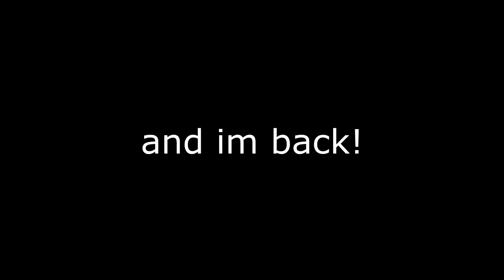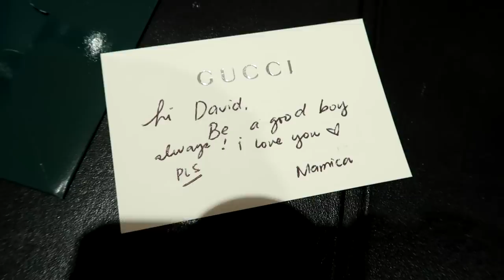Pinaka mahal na prank! Gucci prank!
para sa mga magcocomment ng hndi maganda uunahan ko na po kayo. since 4 years old commercial model napo si david. he has done 20 commercials. and artista po sya at mas malaki pa sweldo nya sakin but this is the first time na nagpabili sya ng mahal sakin. nagbibinata na din kase. deserve nya din naman. ☺️